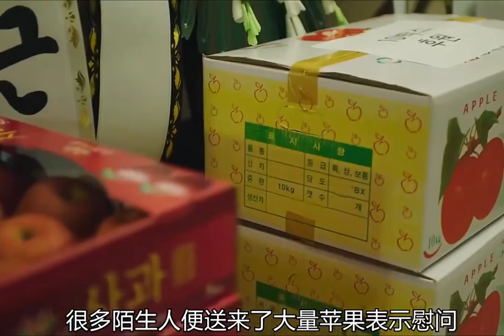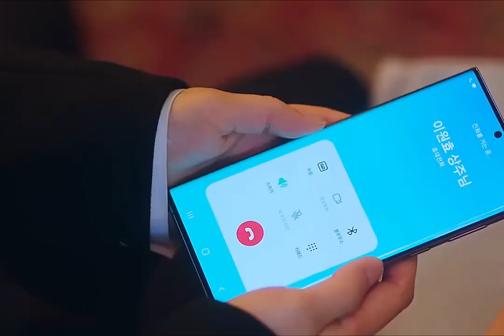男孩还有48小时就当爸爸了，可葬礼上却是妻子和未出生孩子的照片